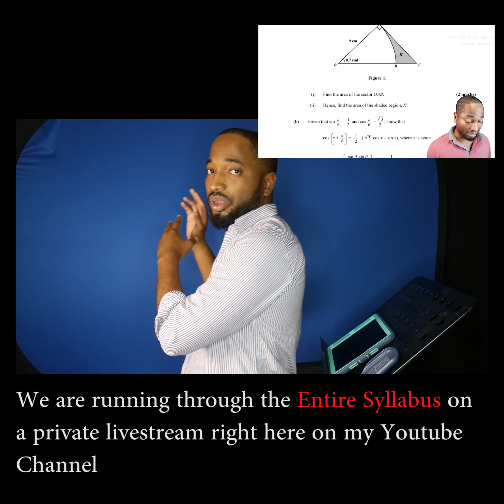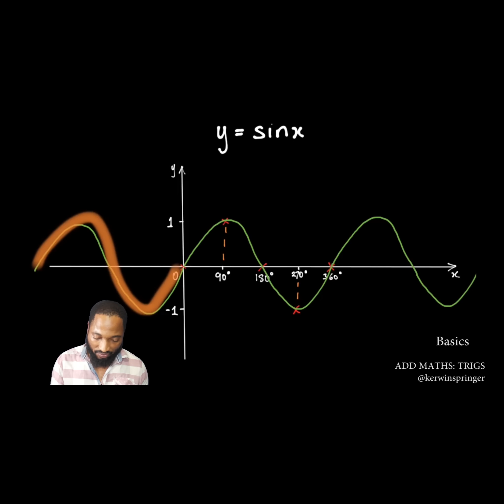CSEC Add maths - Live Stream [Crash Course]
Also